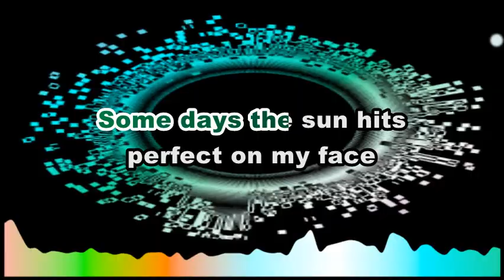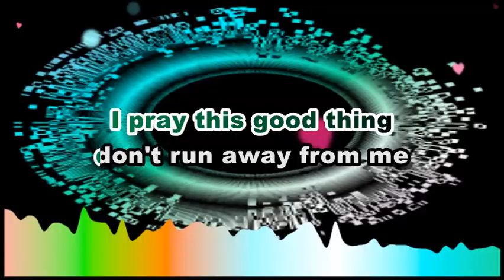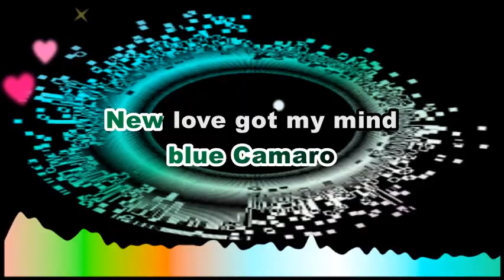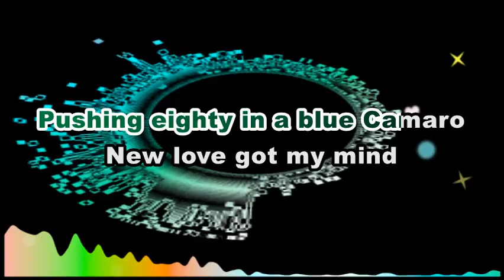Raveena - Pluto | SONG LYRICS VERSION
This is A FAN MADE BY THE MIXED GENRE SONG LYRICS version of "Raveena - Pluto"

Song:  "PLUTO"

Artist: RAVEENA AURORA

Original Source:

 • Raveena - Pluto

 • EVM